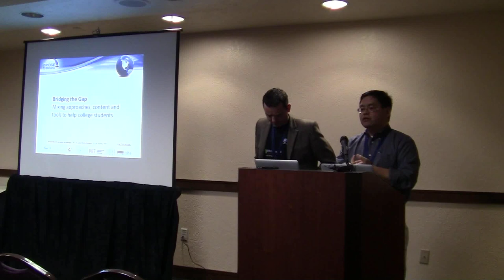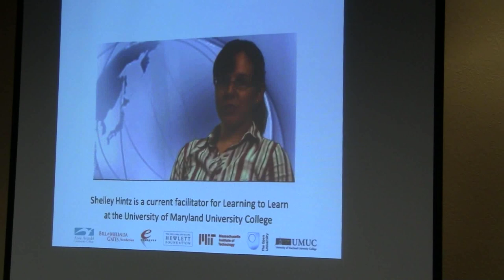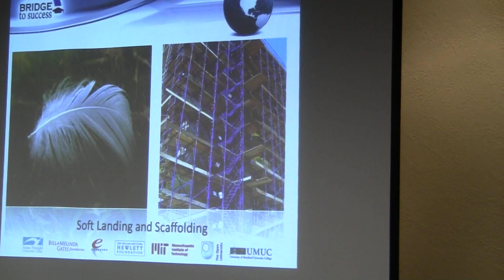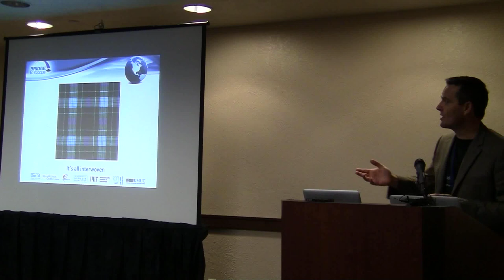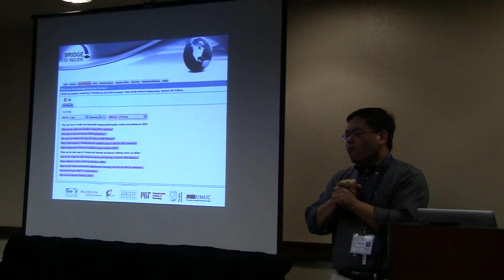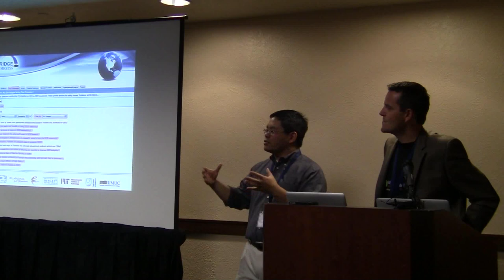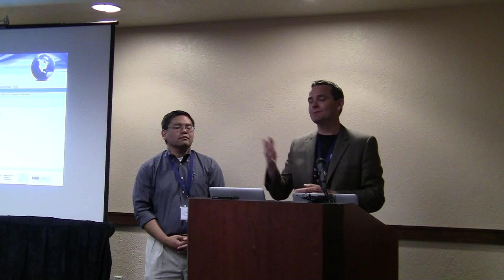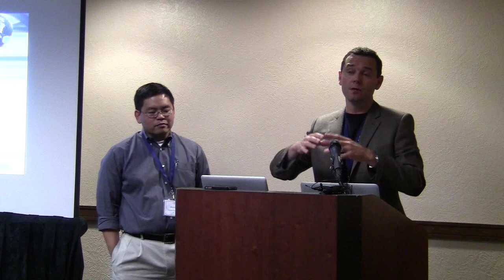Bridging the gap: mixing approaches, content and tools to help college students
B2S: Reusing UK OERs in US CC's in basic math and learning to learn online; design req, lessons learned and new approaches described.

The Next Generation Learning Challenge has provided a call to action for those involved in Open Educational Resources to meet the needs of the US education system. One of the challenges is to deploy open core courseware to address the retention and completion issues in community colleges.
Arundel Community College (AACC) and University of Maryland University College (UMUC) will develop open bridging modules to help learners having problems in coping with credit bearing courses. Modules focussed on
learning to learn and understanding mathematics will be released as complete open educational resource packages from The Open University's
existing successful programme of entry-level (pre-degree) "Openings" modules. The Open University has an established open presence through its OpenLearn open content site which offers a wide range of units, and the courses will be developed in the open to benefit not only
students in the partner institutions but any learners who wish to use them.

The project will run its first pilots with Community College students from September and this presentation focuses on the early phase of the project including: release of the initial materials, augmentation with other OER, design of the research methodology and early lessons from working together as partners. Already working in the open is changing how we think about the provision of content and the instruction of practical experiences alongside meeting curriculum needs. We anticipate presenting the design requirements and how they have been
met through open provision, reflections from those involved in the projects, the first  feedback from students at the pilot colleges, and the indications from the additional users in the open.

Speakers:Patrick McAndrew, Brandon Muramatsu